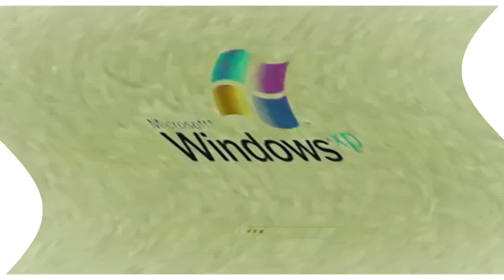Windows XP Csupo Feels Dizzy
deh